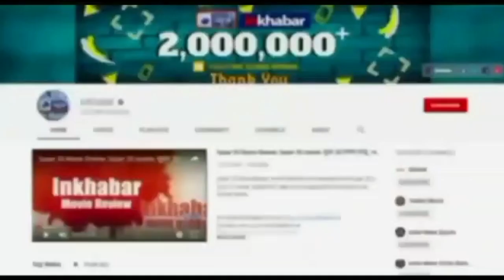Bigg Boss 15: राखी सावंत ने लगाया बिग बॉस पर इल्जाम, कहा- टिशू पेपर की तरह किया इस्तेमाल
राखी सावंत (Rakhi Sawant) एक ऐसी एक्ट्रेस हैं जिन्हें चलता-फिरता एंटरटेनमेंट माना जाता है. यही वजह है कि उन्हें हर साल बिग बॉस से बुलावा आता है ताकि वो अपने दम पर शो की टीआरपी पर चार-चांद लगा सकें. लेकिन अब राखी के सब्र का बांध टूट चुका है और सबके सामने उन्होंने अपनी बात रखी है.